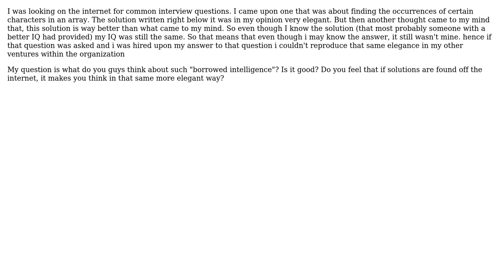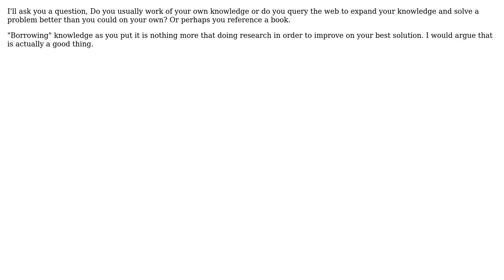Software Engineering: Getting solutions off the internet. Bad or Good? (2 Solutions!!)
Software Engineering: Getting solutions off the internet. Bad or Good?

With thanks & praise to God, and with thanks to the many people who have made this project possible! | Content (except music & images) licensed under CC BY-SA | Music | Images & others | With thanks to user prometheuspk user FrustratedWithFormsDesigner user AJC and the Stack Exchange Network Trademarks are property of their respective owners. You are responsible for your own actions.